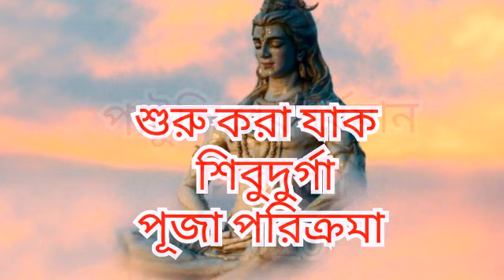MahaShivRatri|শিবুদুর্গাপূজা2020|Shibudurga Puja|PATULI|Burdwan|Jamalpur buroraj shiv mandir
পাটুলি পূর্ববর্ধমানের একটি ছোট্ট গ্রাম।এখানকার এক বিশেষ উৎসব হলো শিবুদুর্গা পূজা। খুবই জাঁকযমক সহ এই উৎসব পালিত হয়। এবারও হয়েছে। তারই ঝ্লক আপনাদের সামনে তুলে ধরার চেষ্টা করলাম।